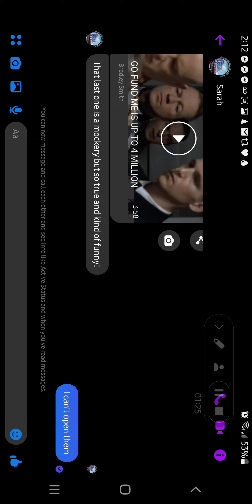June 9, 2022